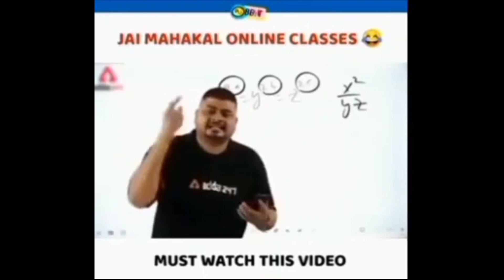Free Fire Funny Moments || 🤣😂 Free Fire Funny Video || Funny Moments Free Fire - Fire Play Station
Free Fire Funny Moments || 🤣😂 Free Fire Funny Video || Funny Moments Free Fire - Fire Play Station Garena Free Fire Live Streamer From India Killing Player with LOUD Volume Spy Like James Bond 007 Level Up to 68.
Fire Play Station

free fire wtf moments funny
funny moments free fire
wtf free fire funny moments
funny moments free fire wtf